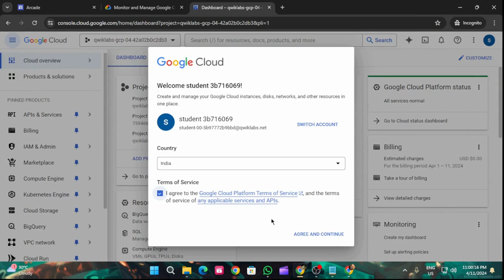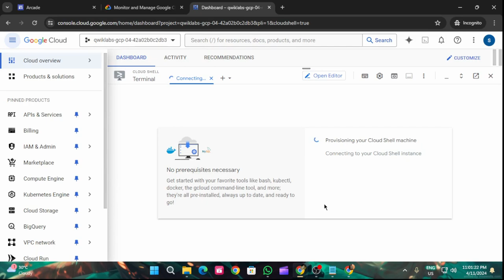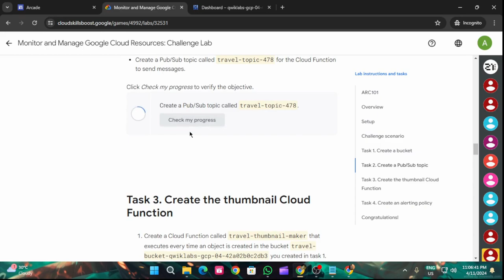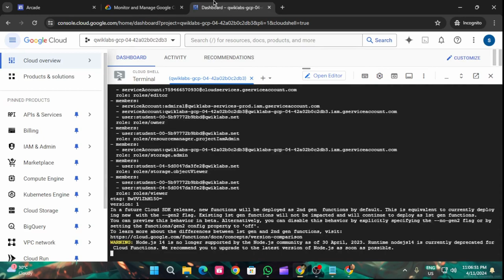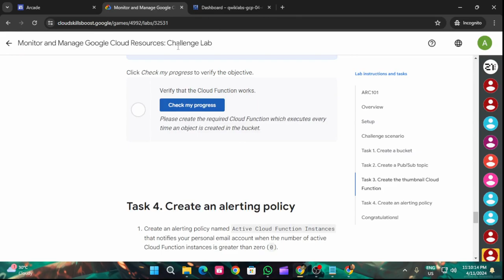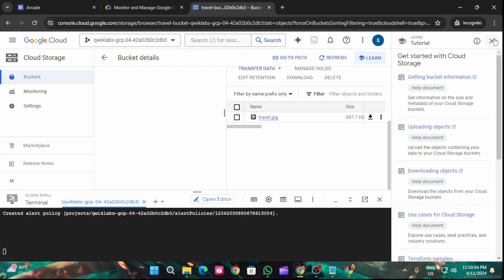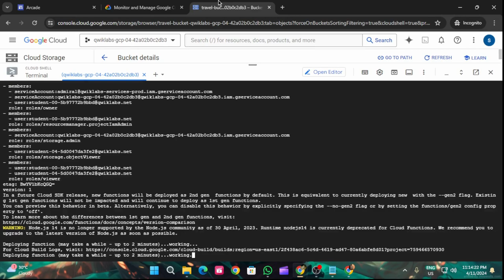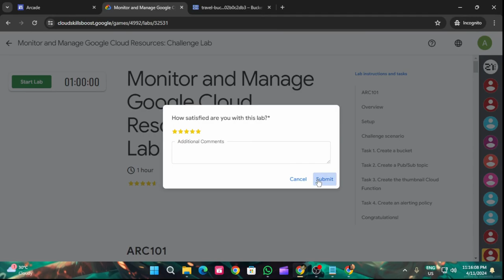Monitor and Manage Google Cloud Resources: Challenge Lab | Arcade 2024